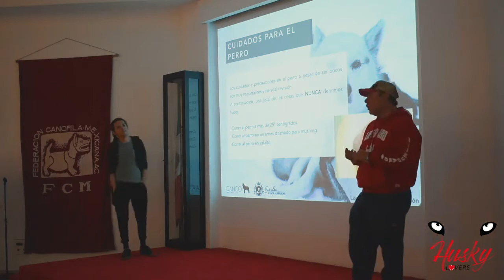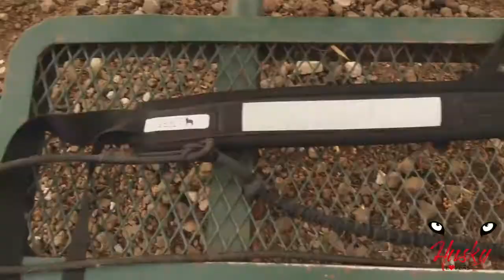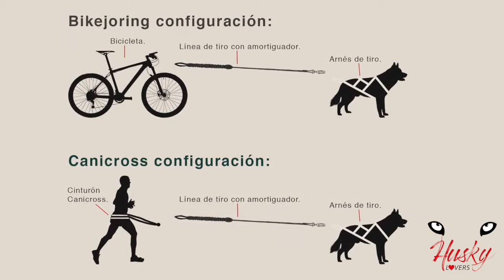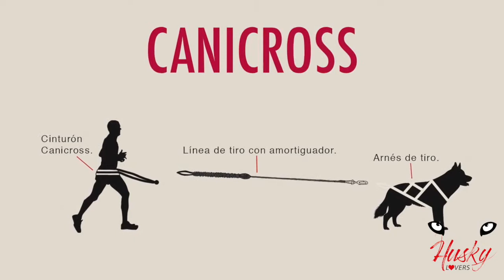¿Que es el mushing?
Descubre qué es el mushing y las diferentes ramas del mismo que actualmente son las mas practicadas en México y América Latina como lo son Bikejoring y Canicross de la mano de Saúl Lemus.